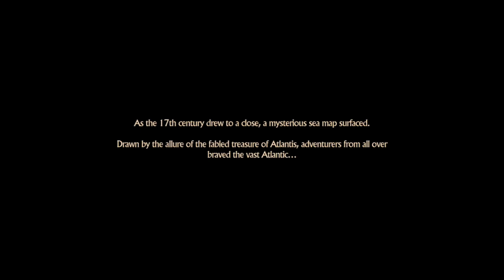Stormshot Gameplay Walkthrough Part 1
Stormshot Gameplay Walkthrough

You can watch fresh videos on the channel discussing the logic game, great games to play, adventure games, puzzle games, mind games and sorting puzzle, gaming guides for water types.